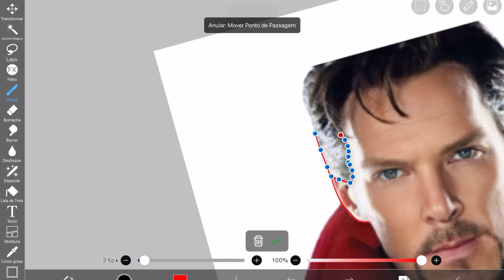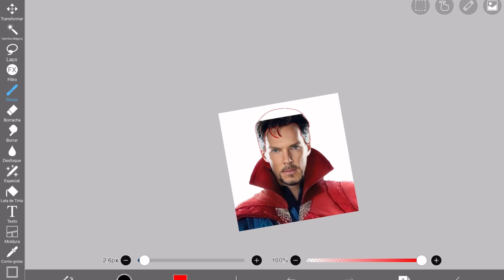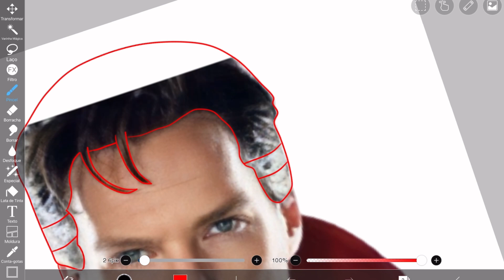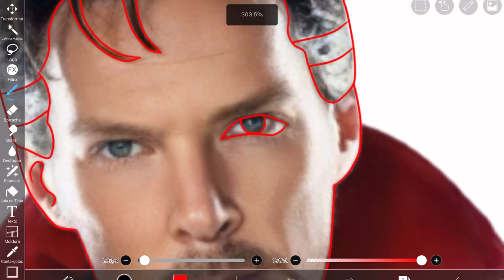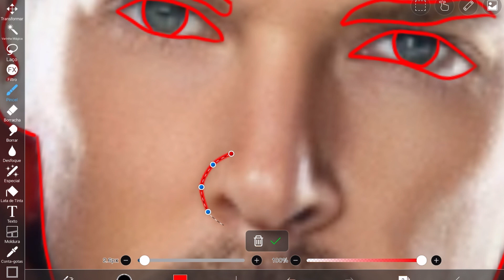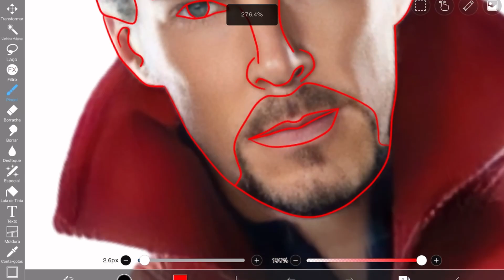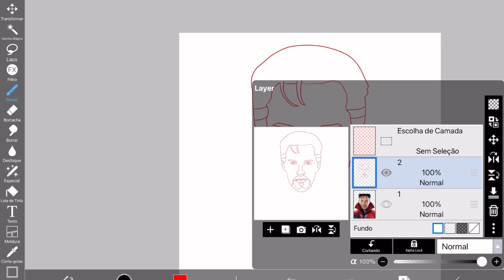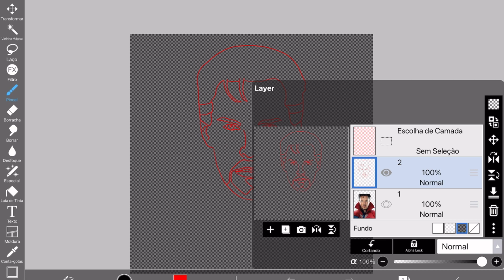✨Como Fazer Molde do Doutor Estranho no Ibis Paint x | Tutorial Ibis Paint x✨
No vídeo de hoje eu vou ensinar como fazer molde do Doutor Estranho no ibis paint x.

Misturando personagens para criar um novo no ibis paint x pode ser bem divertido e decidi fazer isso aqui.

Este vídeo é para você que procura:

-Fzendo molde Doutor Estranho no ibis paint x
-Como fazer molde